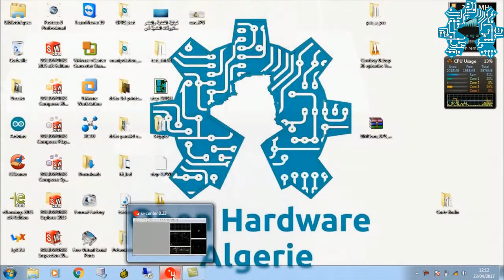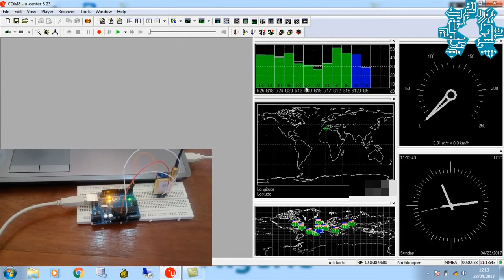Hacking Arduino : Transformer votre Arduino en adaptateur TTL/USB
Voilà une nouvelle série de vidéos que nous avons concoctées pour vous, et qui traiteront de sujet hors-série, car elle sera consacrée aux possibilités cachées des cartes Arduino.
Pour cette première vidéo de la série nous allons vous expliquer étape par étape comment transformer une Arduino Uno en un adaptateur TTL/USB.